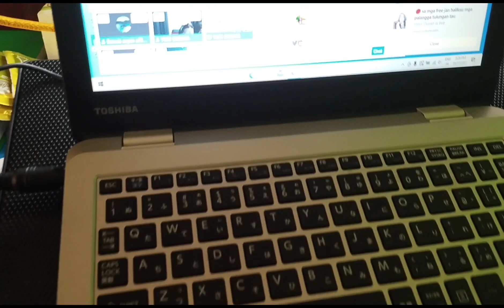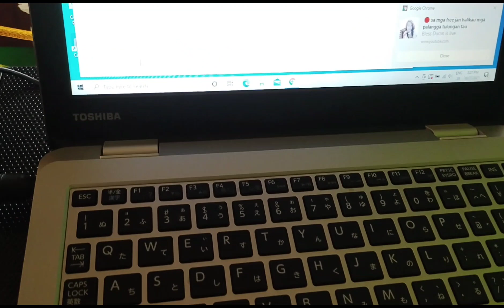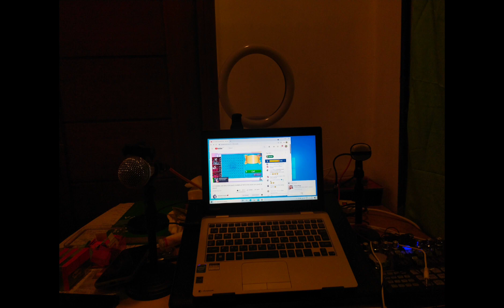MY NEW SETUP WITH GREEN SCREEN